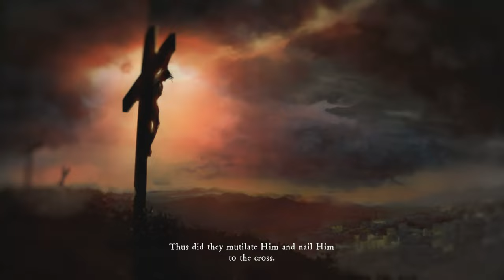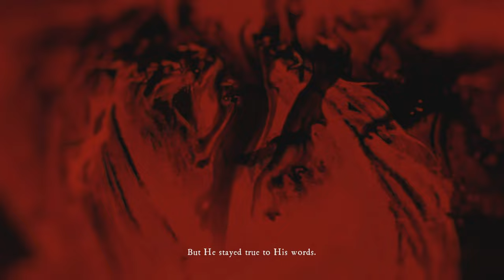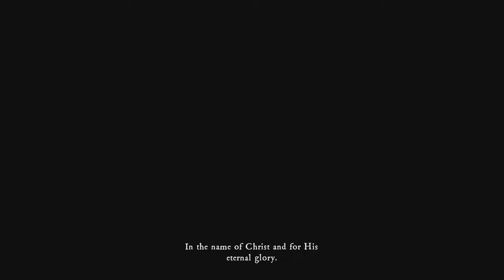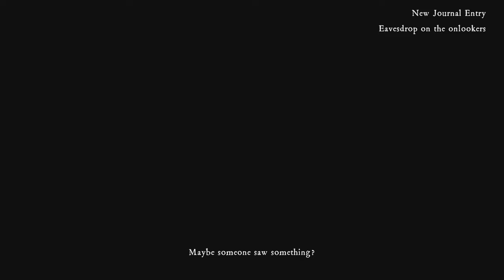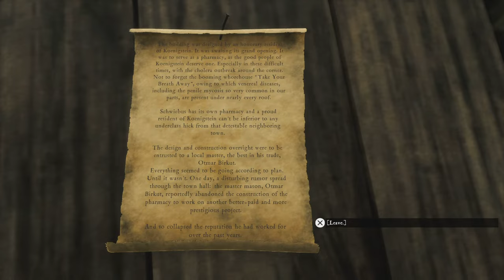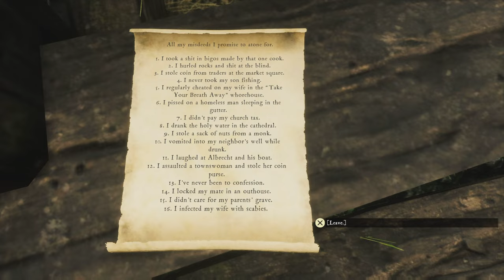Inquisitor Demo SHOCKS with Insane PS5 Graphics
The Inquisitor Gameplay